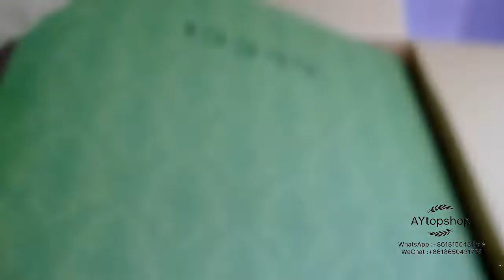GUCCI GG Supreme tote bag Unboxing & Review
Please hit the thumbs up button and share the video if you like it.

►Sub our channel to get  20$ coupon ►Leave a comment under this vid about ur thinking of this shoes, no matter good or not. welcome to inquire us any questions.